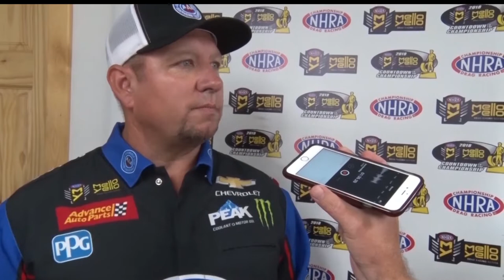First Day Of Qualifying At BIR For NHRA Lucas Oil Nationals